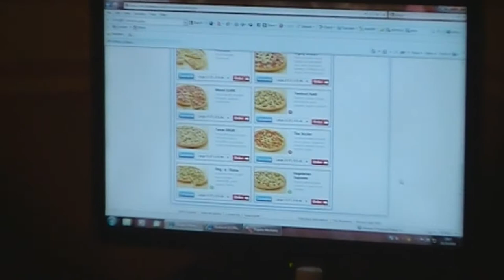Charlie's 9th (Episode II) The Party.wmv